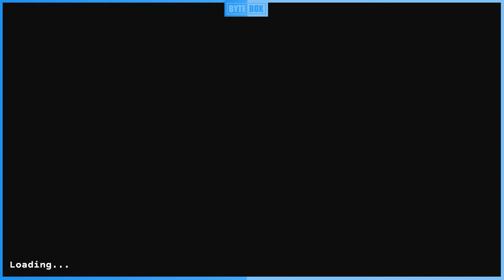Haven Park (4) - The Stolen Heart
Big shoutout to the developers for giving us such an immersive questline. It was well worth the wait!